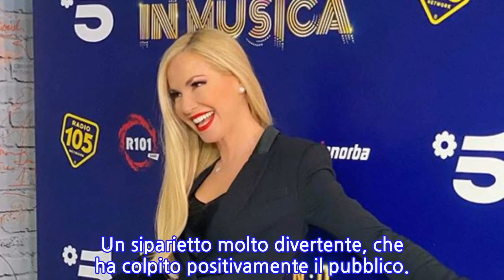“È deciso”. Federica Panicucci può esultare, per lei una splendida notizia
La conduttrice televisiva Federica Panicucci è grande protagonista ogni giorno con ‘Mattino 5’, il contenitore di informazione che tiene compagnia a milioni di persone su Canale 5. I suoi successi professionali sono sotto gli occhi di tutti e la gente da casa la ammira moltissimo per la sua immensa professionalità. Mai una parola fuori posto, una compostezza ed uno stile unici nella conduzione, che fanno invidia a molte sue colleghe. Ed ecco per lei giungere un’ulteriore splendida notizia. Ad anticipare questa news è ‘Fanpage’. La presentatrice dovrebbe presentare innanzitutto il Concerto di Natale in Vaticano, che sarà trasmesso sul canale Mediaset la sera del 24 dicembre, ovvero la vigilia. Lo aveva condotto anche lo scorso anno. Ma non è questa la grandiosa notizia, che l’avrà fatta saltare dalla sedia per la gioia. Per lei si preannuncia una sfida molto interessante contro il collega Amadeus, che nello stesso giorno in questione sarà invece al lavoro su Rai 1. Stando dunque alle ultime indiscrezioni, sarà presente nelle case degli italiani anche il 31 dicembre per la serata di San Silvestro. Condurrà quindi ‘Capodanno in musica’, come ha già fatto nel 2019. Saluterà l’anno in corso, che sicuramente non sarà ricordato da nessuno come un anno positivo, e si proietterà insieme ai telespettatori nel 2021, nella speranza che possa essere l’anno della svolta. Sul primo canale della televisione pubblica vedremo invece Amadeus con ‘L’anno che verrà’. Tenuto conto della situazione emergenziale legata alla pandemia da coronavirus, non ci sarà comunque uno spettacolo in piazza. Secondo quanto riferito da ‘Fanpage’, la trasmissione in onda l’ultimo giorno del 2020 dovrebbe essere presentata dagli studi Mediaset di Cologno Monzese. Non sappiamo chi prenderà parte al programma e nemmeno se ci sarà o meno spazio per il pubblico. Maggiori informazioni saranno ovviamente comunicate dal Biscione nelle prossime settimane. In una delle scorse puntate di ‘Mattino 5’, l’ospite Raffaello Tonon aveva detto: “Se c’è una dama pronta a inondarmi di soldi e appartamenti si faccia avanti”. Allora la conduttrice aveva tuonato: “Ma Tonon cosa stai dicendo!”. È stato questo lo sfogo di una Federica Panicucci imbarazzata e allo stesso tempo divertita dalla battuta dell’opinionista. Un siparietto molto divertente, che ha colpito positivamente il pubblico.
INFORMATION
• Source: caffeinamagazine